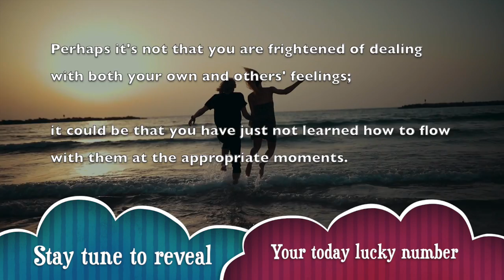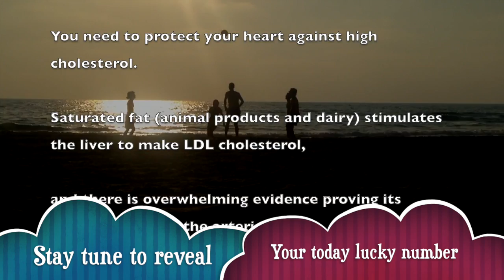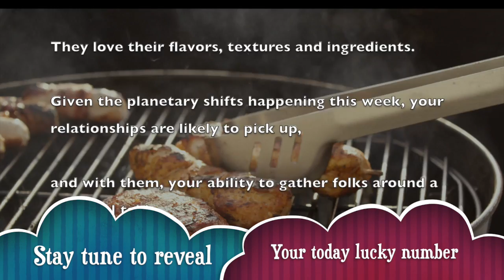Wednesday, October 16 : Leo is on a lucky run || Horoscope for today